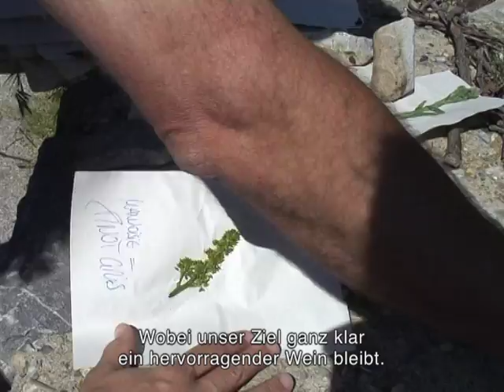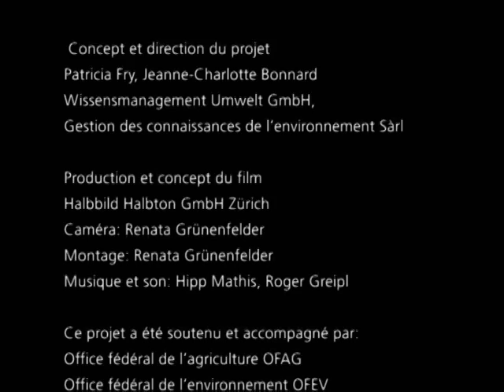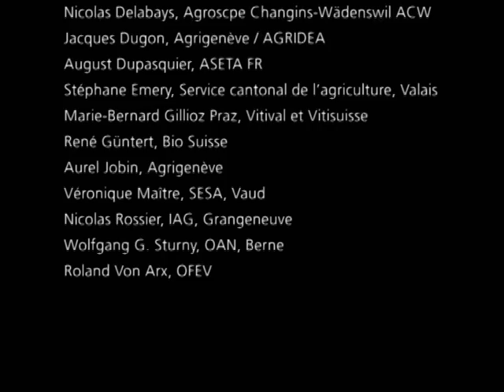Von Bauern für Bauern - Begrünung im Rebbau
Informationen zum Bestellen der DVD von Patricia Fry, Wissensmanagement Umwelt GmbH und Details zum Film finden Sie hier.

Ein Projekt von Patricia Fry, Wissensmanagement Umwelt GmbH

Kantone GE, VS, VD, NE | 24 Min.

Es ist für den Winzer keine Schande mehr, Rebberge begrünt zu halten. Ein Besuch von vier Westschweizer Rebbaubetrieben zeigt, wie die Begrünung zum Verbündeten werden kann und wie sie sich bewirtschaften lässt. Eine spontane oder eingesäte artenreiche Begrünung limitiert die Erosion und verbessert die Tragfähigkeit des Bodens.

Beteiligte Winzer und Winzerinnen: Claude und Jacques Bocquet (Bernex GE), Blaise Duboux (Epesses VD), Gérard Raymond (Saillon VS), Pierre Lambert (Chez-le-Bart NE).

DVD mit deutschen, französischen und englischen Untertiteln.